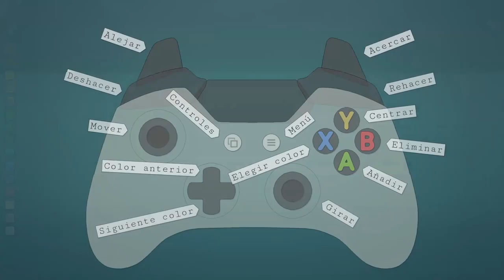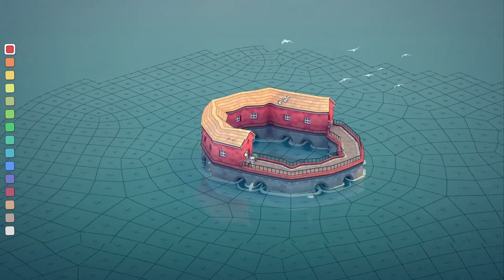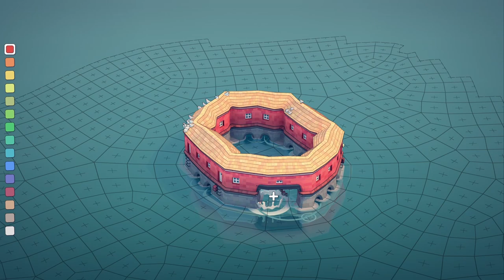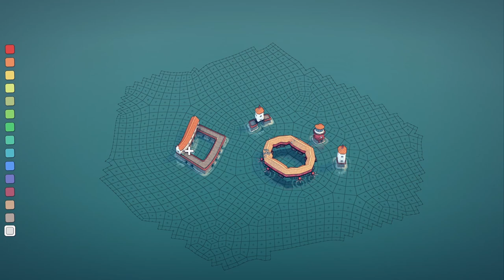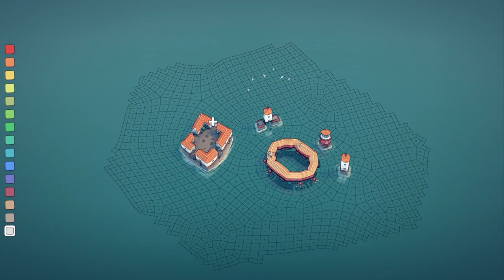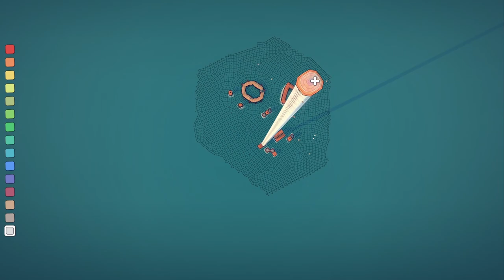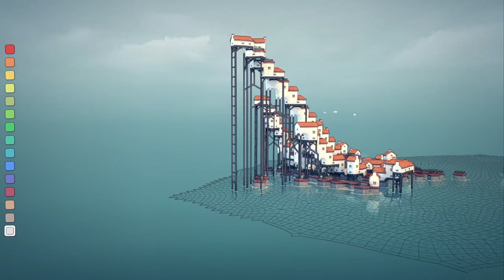Townscaper - Xbox Series X - 1000G en 10 minutos - Game Pass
Juego recién salido en el game pass en el que tendremos que construir ciudades. Logros bien sencillitos y 1000G para todos en menos de 10 minutos.